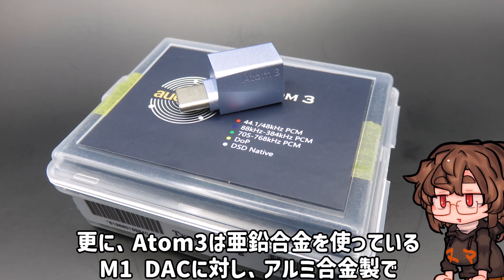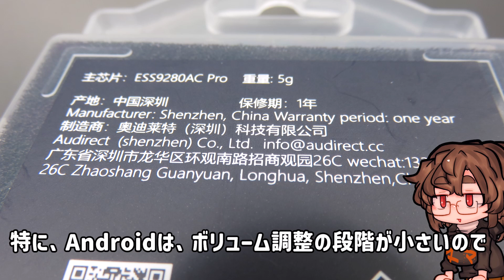Audirect atom3 超小型なのに、本格派。類似機種より圧倒的軽量。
今日の動画は、Audirect Atom3!
ちっちゃくても、他のDACに負けない性能と
最小音量がしっかり常識的な調整になる、オートゲインコントロールが優秀な一台です。
実際タブレットPCにこればっかり繋いでる・・・

▼AMAZON セラー
Type-C

▼Yahoo ダイレクトShop
Lightning